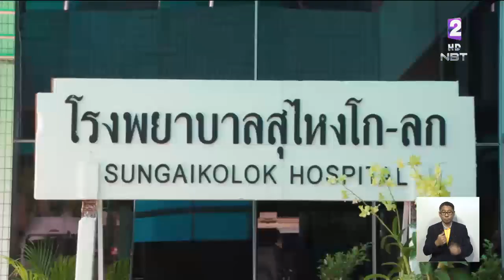หน่วยความมั่นคงร่วมภาคประชาชนดูแลวัด-พระภิกษุพื้นที่ชายแดนใต้ รักษาความปลอดภัยออกบิณฑบาต